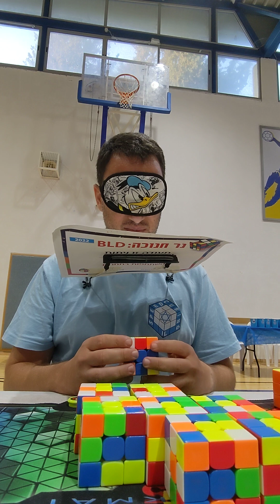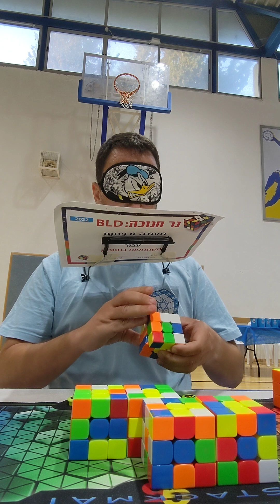The entire execution in MBLD at Israel Championship 2024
My glory year is over with not a good result
8/12 56:31

Only 7th place

huge shoutout to:

@benbaron8951 with a new Israeli NR 22/23

@SomeRandomCuber1 with a new PR 10/10

and

Yoad Yahalom Weiss  who won third place (and finally passed me)

who took a video of this video